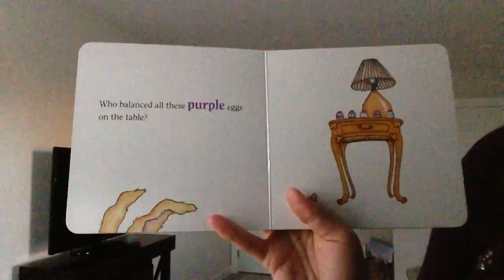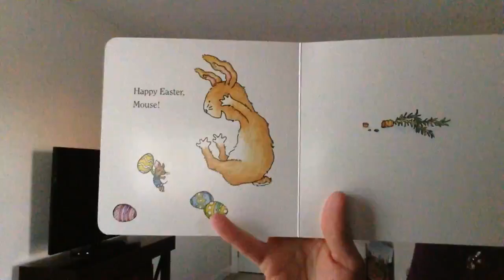Meadowlands - Happy Easter Mouse with Ms. Audra